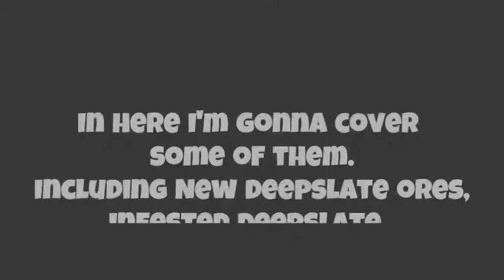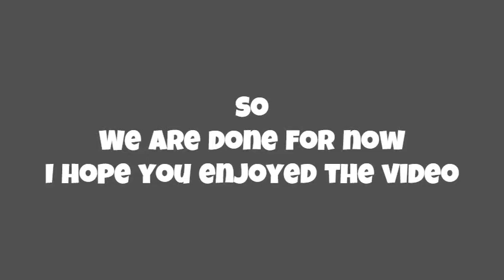New Deepslate Ores, Infested Deepslate and more - From Snapshot 21w10a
In here I talk about ne Deepslate changes from snapshot 21w10a